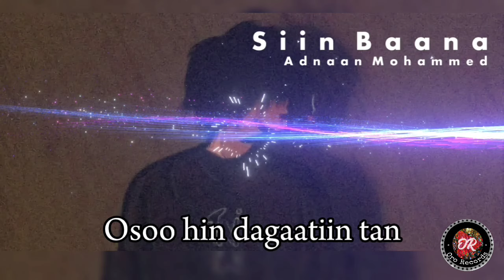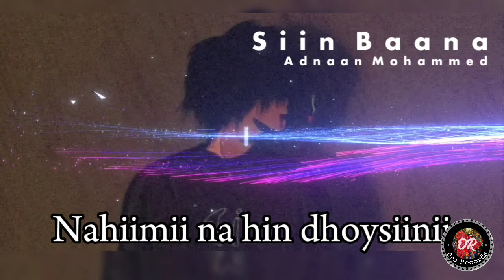Adinan Mohammed "Sin Baana" New oromo Lyrics music 2024